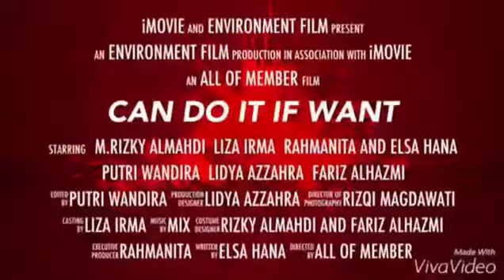Trailer " Can do it if want " by Excellent Class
Short film by Excellent Class

COMING SOON!!

Release, Sunday, 15 Nov 2015

Please Support Us! Thanks.